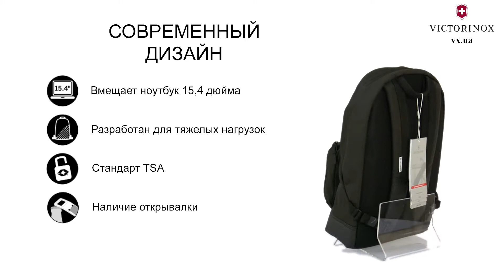Обзор рюкзака для ноутбука Victorinox (Викторинокс) Travel Altmont Classic Vt602644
Рюкзак Victorinox – это практичный и стильный аксессуар, который, независимо от модели и целевого предназначения, априори, выполнен из высококачественных материалов и оснащен надежной фурнитурой.
В нашей компании собрана большая коллекция разнообразных рюкзаков, где всегда найдется оптимальное решение для повседневной городской жизни, туристических походов и дальних путешествий, спортивных занятий и учебы.
В модельном ряду рюкзаков Викторинокс можно увидеть изделия, отличающиеся своими конфигурациями, наличием функциональных особенностей и дизайном.
Компактные, сверхлегкие и идеально сбалансированные. Для правильных путешественников.

Эксклюзивный дистрибьютор Victorinox в Украине. Купить Викторинокс по Лучшей цене сейчас!